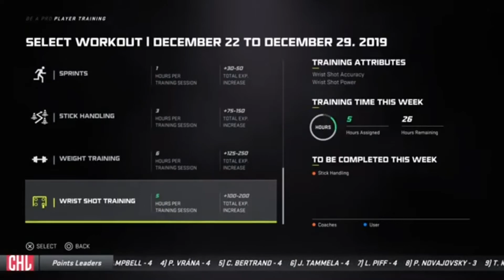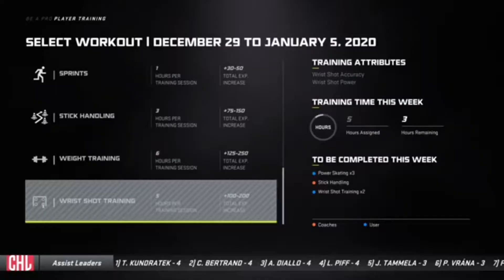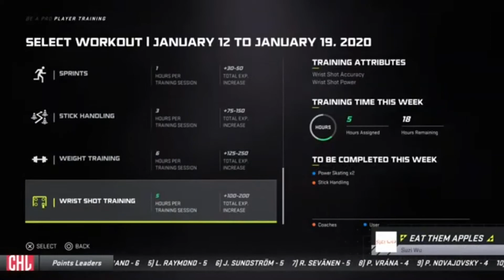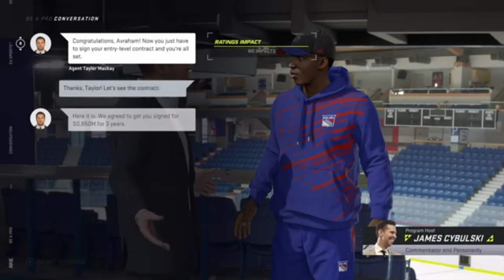ENTERING THE DRAFT | NHL 21 Be a Pro Ep. 2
We are entering the draft in this episode and seeing where is my character gonna go.